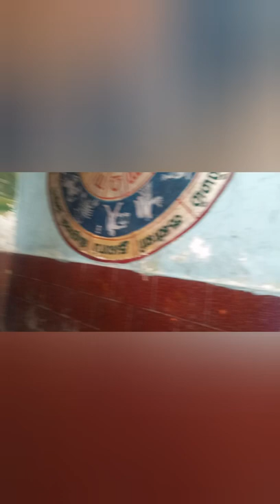Temple vlog/Arulmigu Thattangulam kaliamman koil/Therkku seemai ponnu